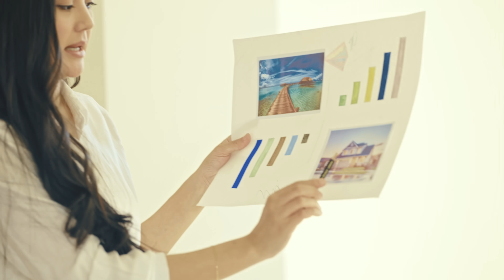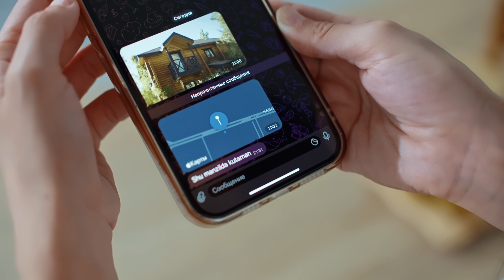Jo'rabek Qodirov - Haqiqat (Official Music Video)